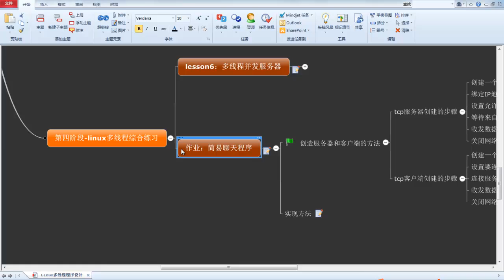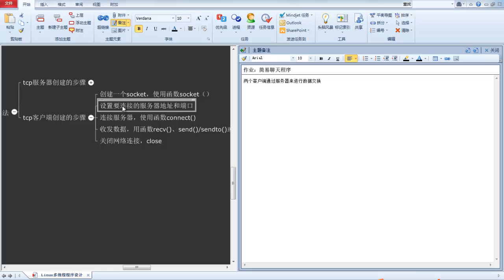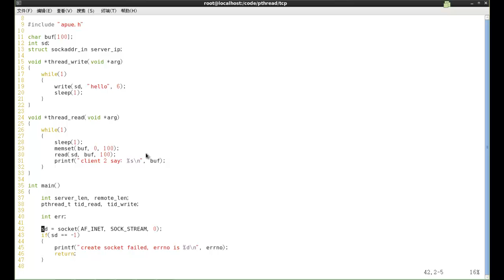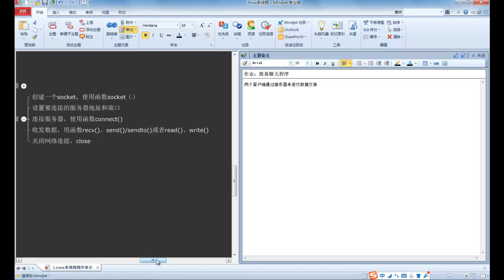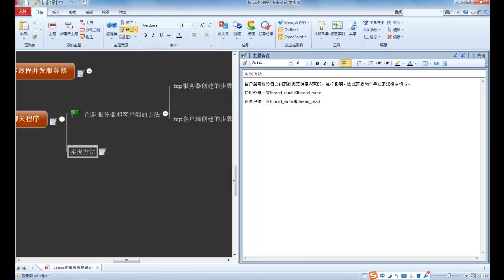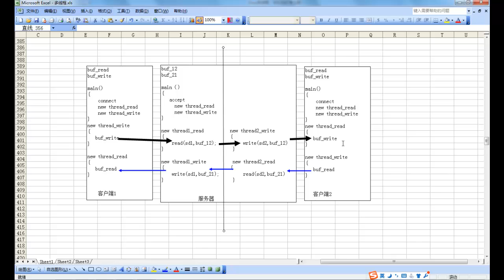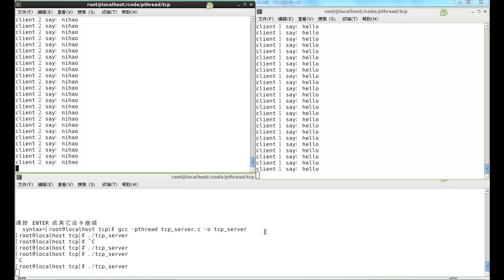Linux多线程编程29 作业